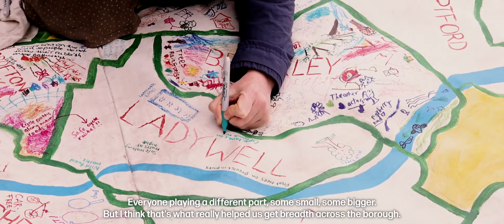The Programme: We Are Lewisham, London Borough of Culture 2022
From Sun & Sea to Sonic Phở, and Lewisham People's Day to LIT!, our year was packed full of events in venues, and on parks and street corners across the borough. In this film we speak to some of the people involved in making the programme happen.

You can read our Impact Report and find out more about some of the highlights of the year on our